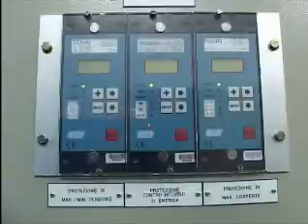CAPARINI (LEGA): ABOLIAMO I BIM E DIAMO LE RISORSE DIRETTAMENTE AI COMUNI